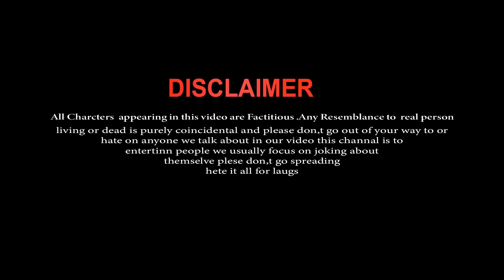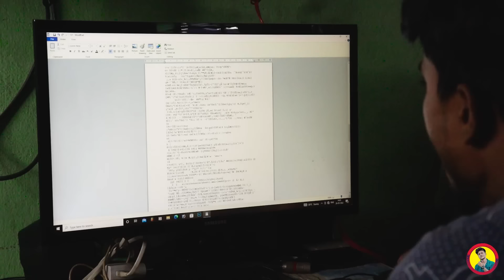Saiyaan || Sahir Ali Bagga || heart touching love story || KK production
Video Credits 🎬:
Director - Krishno Konai
Cinematographer - Dipu Konai
Editor - Dipu Konai
Story - Avik Konai
Cast- Krishno,, Suvra

Singer : Sahir Ali Bagga
OST : Tum Se Hi Talug